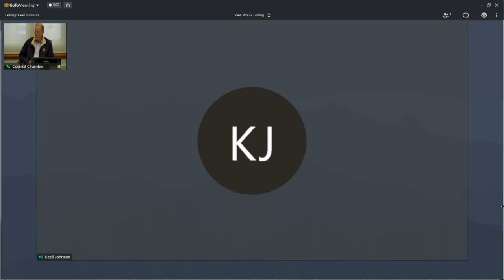Zoning 10212020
ZONING BOARD OF APPEALS - 3:00 PM
CITY HALL
828 CENTER AVENUE